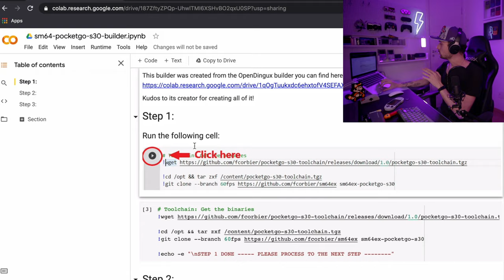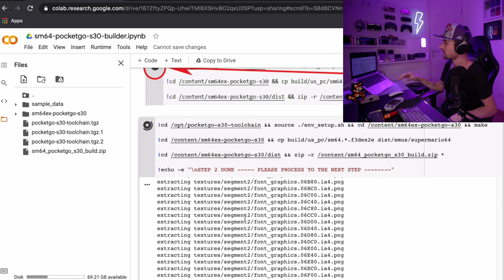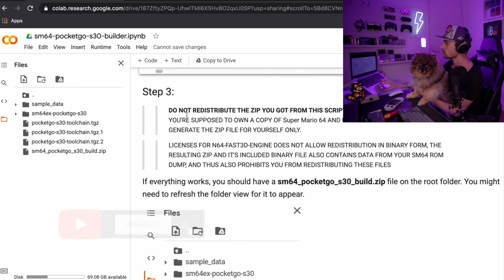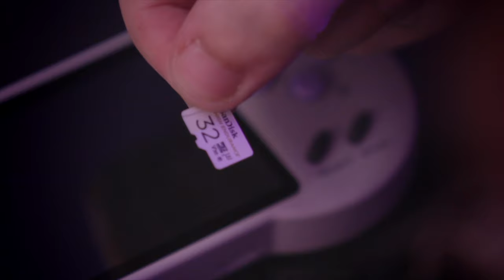PocketGO s30 - Super Mario 64 ( tutorial + gameplay )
O PocketGO s30 agora roda o Super Mario 64 que é um clássico do Nintendo 64, e fica ainda melhor quando jogamos de forma portátil em 60fps. Nesse vídeo tutorial ensino a instalar o port SM64 no PocketGO s30, depois faço um gameplay pra testar a performance do jogo.